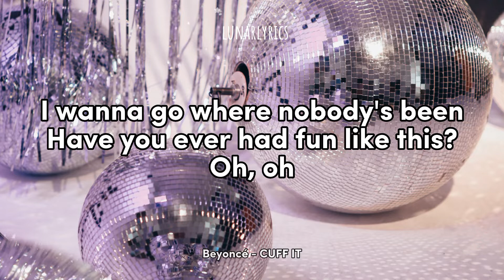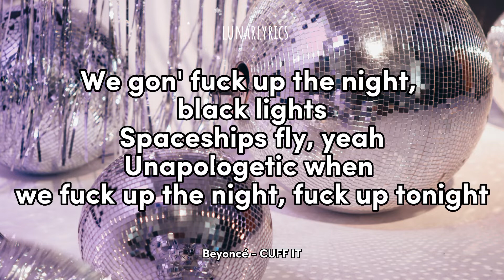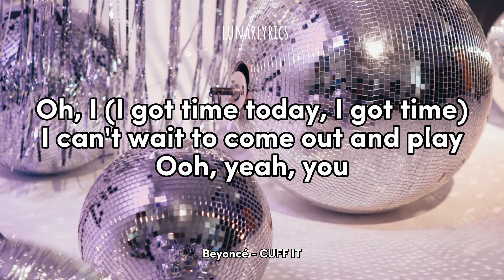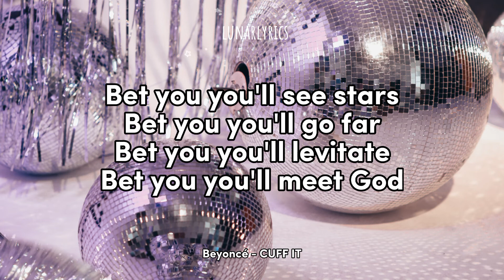Beyoncé - CUFF IT (karaoke/instrumental)